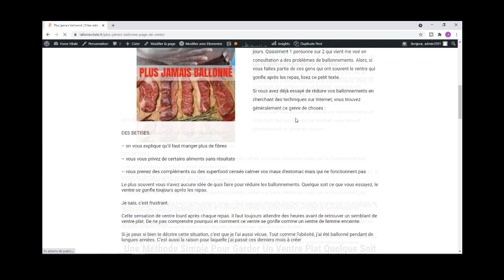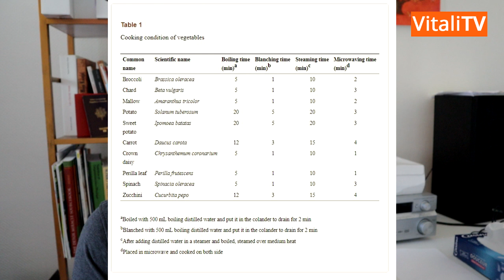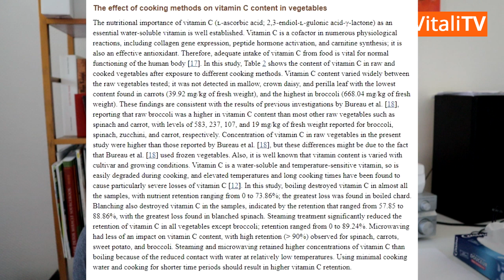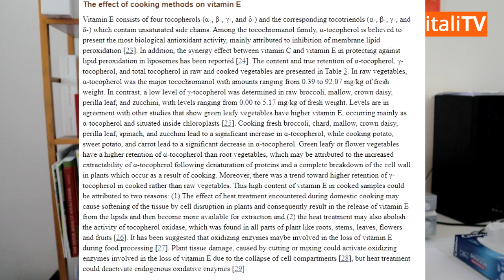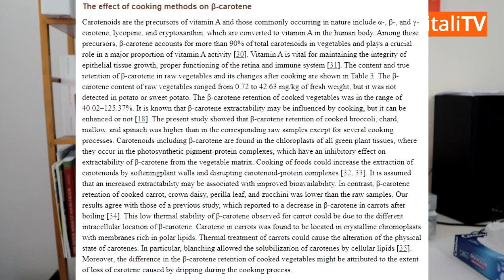L'EFFET DE LA CUISSON SUR LES VITAMINES DES LEGUMES | ETUDE SCIENTIFIQUE 🍆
DESCRIPTION
Analyse d'une étude scientifique sur les effets de la cuisson sur les vitamines de différents légumes.

VIDÉO
0:00 : Introduction
0:48 : Code promo pour mes formations en ligne
1:22 : Présentation de l'étude
2:28 : Résultats de l'étude
3:13 : Vitamine C
3:33 : Vitamine E
4:12 : Béta carotène
5:27 : Pourquoi la cuisson augmente parfois la biodisponibilité ?
7:08 : Et le crudivorisme dans tout ça ?
8:00 : Conclusion

- Rejoindre mon groupe Facebook dédiée à la perte de poids avec l'alimentation ancestrale ✅